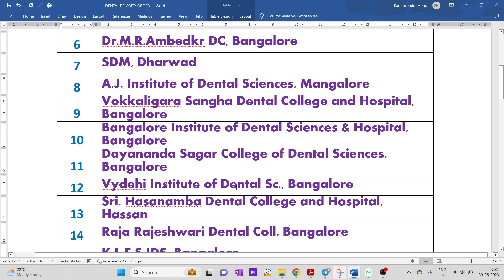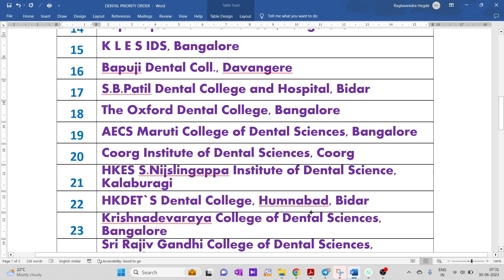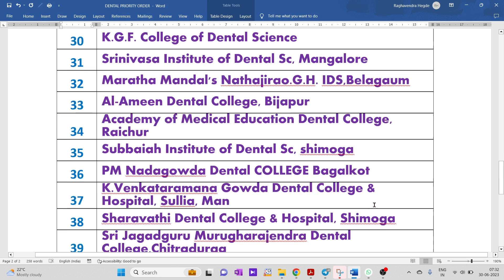PRIORITY ORDER OF 39 DENTAL COLLEGES IN KARNATAKA / BASED ON LAST YEAR CUTOFF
1. COORDINATION COMPOUNDS L-1  CLASS 12 NEET | CHEMTONICS # 3 | |JEE|CET| SYNOPSIS FOR NEET, JEE AND KCET

3. How to see HYBRIDISATION OF ANY central element. Very important concept for CET, NEET AND JEE EXAMS

5. ALCOHOLS, PHENOLS AND ETHERS I CLASS 12 I II PUC I SUPER 10 SERIES I KCET AND NEET I previous year PAPER SOLVED